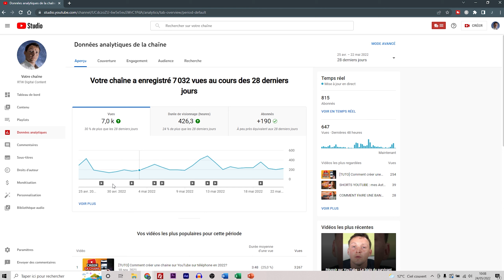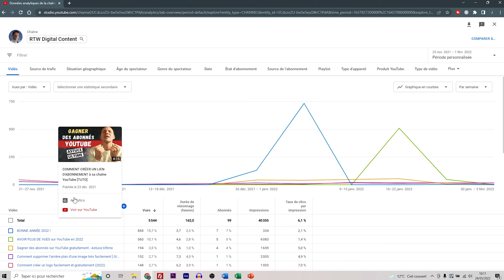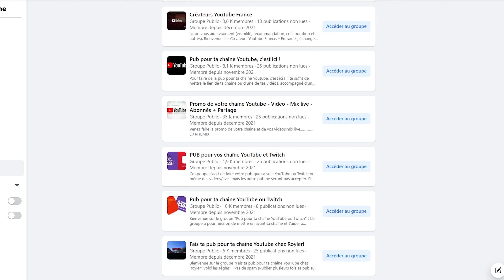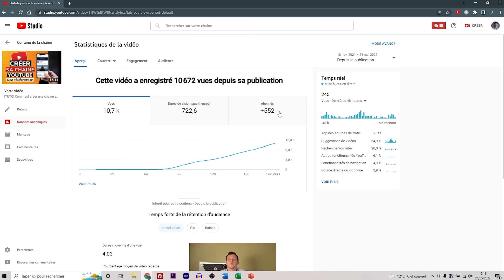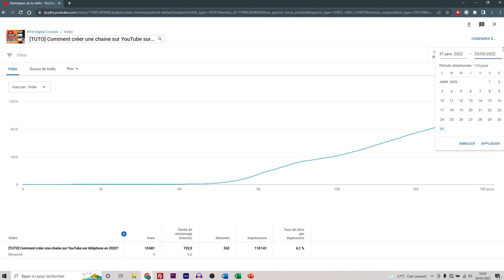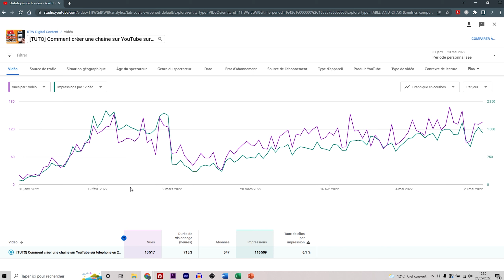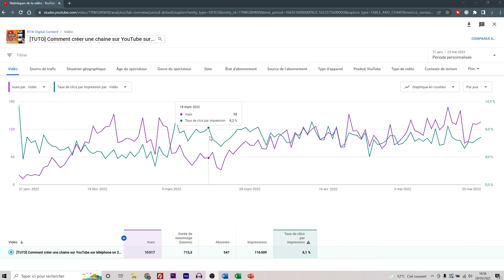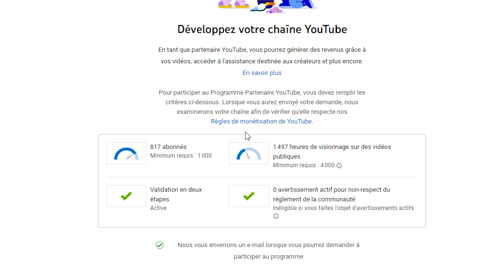Avoir 500 ABONNÉS sur YOUTUBE RAPIDEMENT ! Je t'explique comment j'ai fait.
Dans cette vidéo, je t'explique comment avoir 500 abonnés sur YouTube rapidement ! cette vidéo n'est pas un tuto classique, je t'explique ma stratégie YouTube, ce que j'ai fait pour gagner 500 abonnés sur ma chaîne YouTube en à peine 3 mois. Dans ce retour d'expérience, je t'explique comment faire et les erreurs à éviter pour aller encore plus vite. Tu devrais trouver ton lot d'astuces pour décoller rapidement avec ta chaîne YouTube ;)

Besoin d'un coup de pouce ? Pour t'aider à débuter sur YouTube et Booster ta chaîne, j'ai conçu un Guide complet ! Tu peux le TÉLÉCHARGER GRATUITEMENT en cliquant sur le lien ➡️

À bientôt pour de nouvelles astuces !

LIENS*
Les liens redirigent vers des produits testés et approuvés que j’utilise régulièrement. Ils devraient vous permettre de créer rapidement du contenu au top ! En utilisant ces liens, vous donnez un bon coup de pouce à la chaîne. Ça ne vous coûte rien de plus mais je touche une petite commission qui me permet de financer de nouveaux projets pour la chaîne. N’hésite pas à les utiliser 😉

Mon matériel vidéo :

Pour débuter, vous avez besoin de peu de chose mais voici quelques pistes pour vous équiper et progresser progressivement 😉

► Sony Alpha 6400
► Le top de la Carte SD
► Trépied Compact Manfrotto
► Éclairage robuste (ne casse pas au bout de 3 utilisations)
► Batterie éclairage
► Micro pour débuter
► Micro-cravate RODE
► Système Microphone Sans fil Rode
► Micro USB voix off RODE
► Drone Mavic air (avec tracking)

CHAPITRES
00:00 Intro
01:20 Le point sur mon nombre d'abonnés
05:18 Comment trouver ses 100 premiers abonnés ?
07:42 La vidéo qui change tout !
09:38 Comment maintenir une vidéo dans les suggestions YouTube ?
13:33 Travailler ses miniatures pour maintenir le taux de clics
14:12 L'importance de la durée de visionnage
17:24 Conclusion